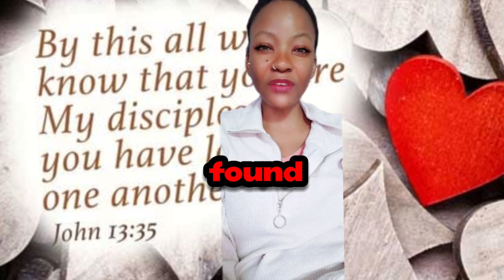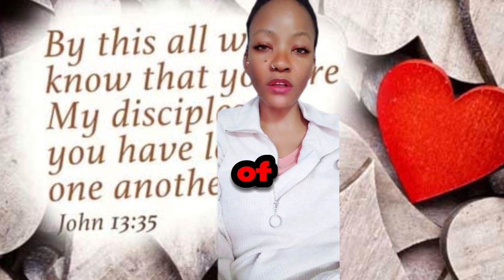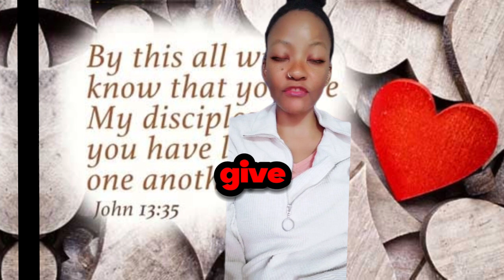We Waited On God, We GET To Be Different, We GET To Escape Bad Men